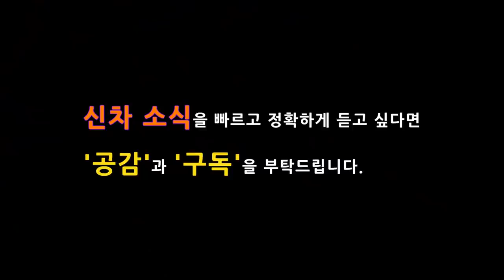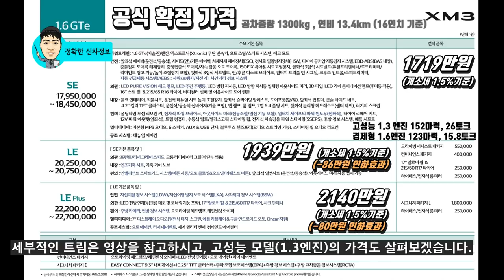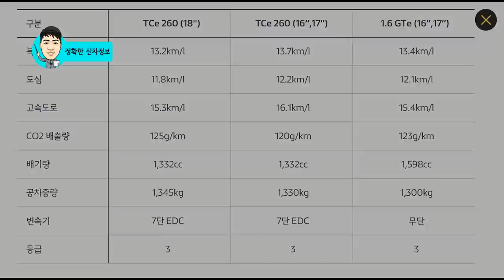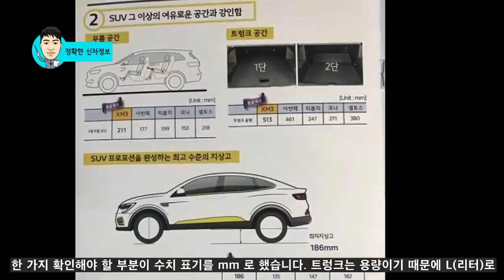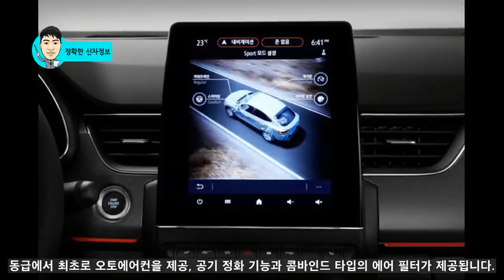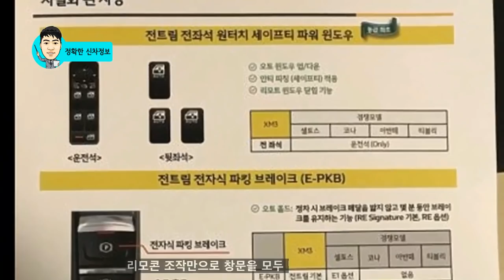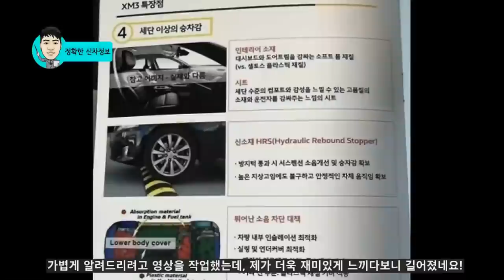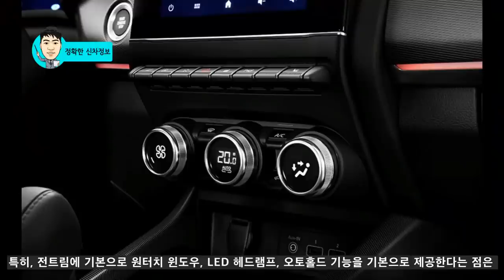3부! XM3 특징과 가격, 세부기능! 영업자료! 레그룸! 트렁크! Renault arkana!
이전 영상에 음성을 제외하고 작업하다 보니 전달력이 부족했다고 생각되어서 재작업을 하게 되었습니다.

많은 시간을 투자해서 다시 작업을 하게 되었는지는 영상을 보시고 평가해 주시면 좋겠습니다!

# 2부! 처음 선보이는 쿠페형 SUV! XM3 인스파이어! 경쟁력 분석! 셀토스 킬러!